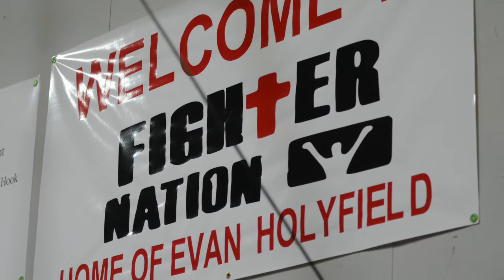Barnett - Strickland: Titans of Industry Collide (For Charity)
After months of strenuous and unwavering training, Texas Flange's own Jeff “The Preacher” Barnett and Tower Force Terror, Whitney “The Painmaker” Strickland debuted their boxing careers - for charity, of course!